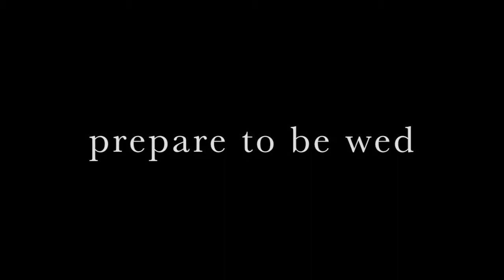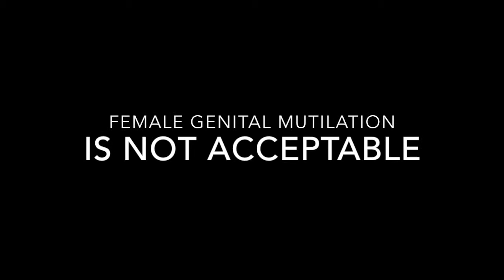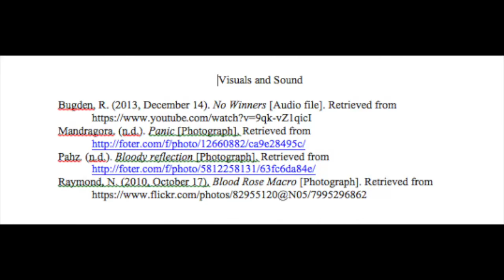Female Genital Mutilation PSA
Song: No Winners- Ross Bugden
Citations for the images and the information are at the end of the video.

This video is created for my Honors Global Class.  Enjoy!